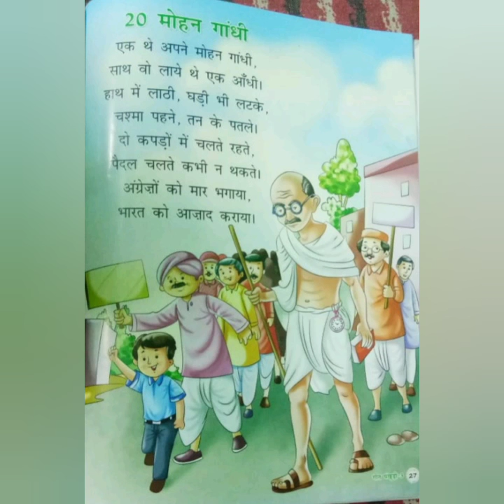Rhyme- Mohan Gandhi